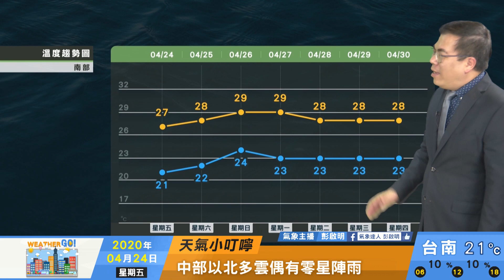2020/04/24 周末稍緩回溫 周日另波水氣近下周一二東北風略增強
周末稍緩回溫 周日另波水氣近
下周一二東北風略增強
下周三起逐步回溫
持續回溫穩定 但仍有變動度